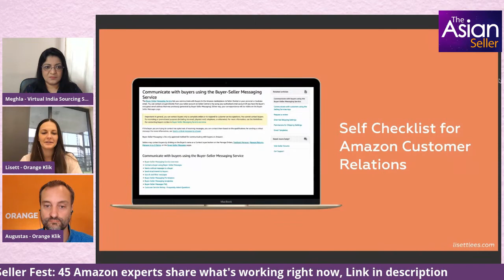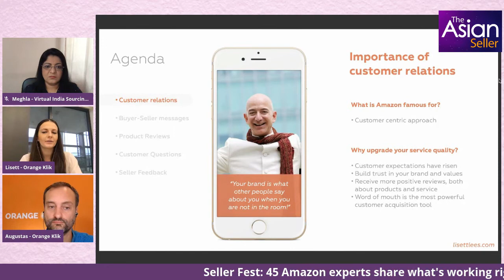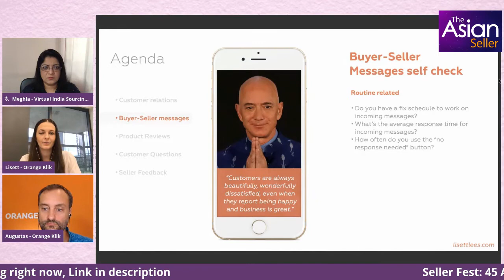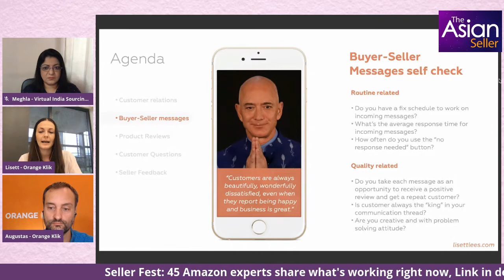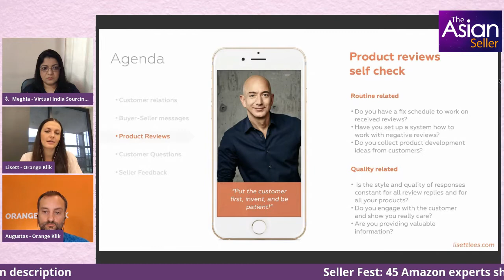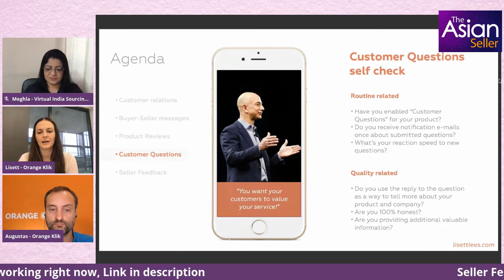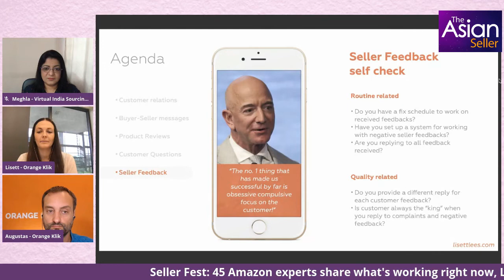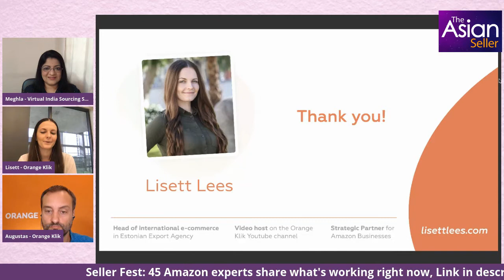How to Improve Amazon Customer Relations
🏆 Given that Amazon is a customer-centric marketplace, it is essential for sellers to manage customer relationships on the platform really well.
On this episode of The Asian Seller podcast, Lisett Lees and Augustas Kligys from Orange Kilk talk about how you can improve your customer relationship, and keep them returning to your store.

 ✨ About Lisett ✨

Years of experience as a store manager along with the mission of helping businesses run daily operations cost- and time efficiently has shaped her into a strategic partner for Amazon sellers. She helps to manage stores, product-related tasks, customer relations and the team while advising company owners to set their goals and strategy. She is the head of international e-commerce at the Estonian Export agency and a video host on the Orange Klik Youtube channel.

✨ About Augustas ✨

Known in the business simply as the “Amazon Summits Guy”, Augustas is committed to providing others with the opportunity to achieve success by offering powerfully informative expert sessions and guides to becoming a top Amazon seller. Since 2016 he has recorded over 400 sessions with Amazon industry leaders, experts and speakers. Augustas is also the founder of Orange Klik Company and the following in-person events for Amazon sellers: European Seller Conference, Seller Fest and PPC Congress.

✨Episode highlights ✨

✔ Introduction
✔ Lisett talks about improving customer relations
✔ How to get more positive reviews about the product and service if sellers can’t directly ask for reviews in messages
✔ If the customer is thanking the seller or just sending a short message with not a lot of information how can sellers start a conversation
✔ How often should sellers check their messages
✔ The biggest no-no when answering to buyer-seller messages
✔ How to work with negative reviews
✔ About Seller Fest

🔥 WHAT IS THE ASIAN SELLER 🔥

Founded by Meghla Bhardwaj, The Asian Seller provides you with the information, resources, tools, and connections you need to start and grow your eCommerce and Amazon business.

🔥🔥 DISCOUNTS & RESOURCES 🔥🔥

 ▪ ASIANSELLER50 for 50% your first month

▪ Mention THE ASIAN SELLER for an additional 1-to-1 session with Jason Tay

▪ Mention INDIA SOURCING TRIP for preferential service

▪ Exclusive $0 OFX fees and preferential rate for The Asian Seller members

★★ JOIN THE ASIAN SELLER COMMUNITY ★★